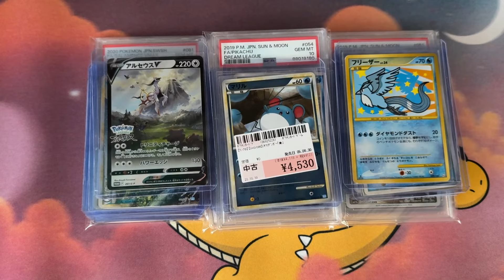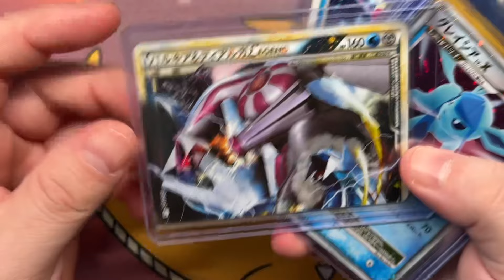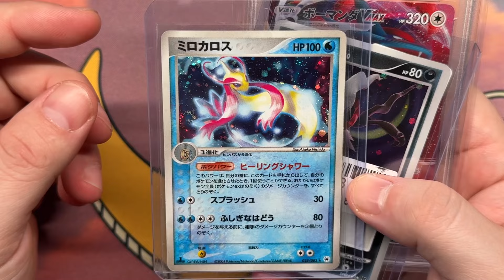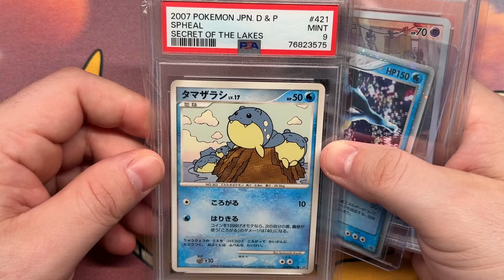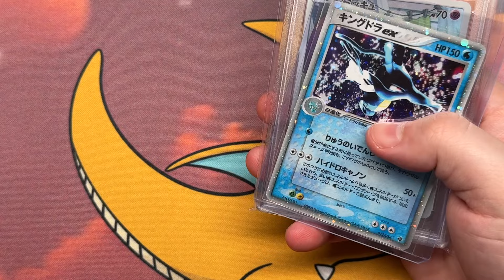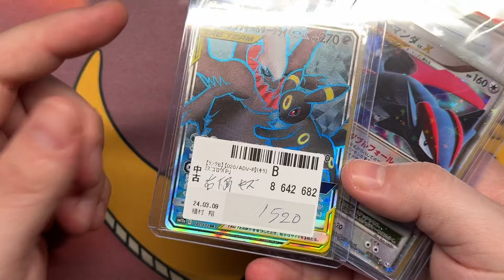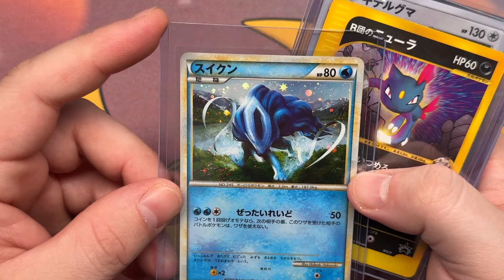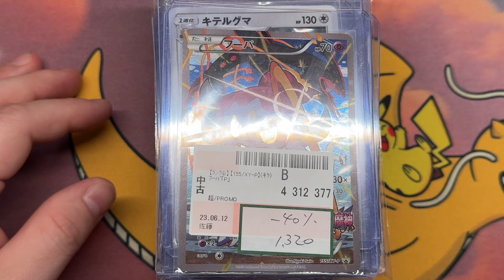$1100 USD in Pokémon Cards What sold? Weekend Sales Recap #83 Stock/Buy what you like, not the HYPE!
This is a breakdown of sales that came in over the weekend of late Friday 11/15/2024 to Early Morning Monday 11/18/2024 $1100 Total

If you click on these links , Please be aware that I may or may not receive financial compensation for any purchases you make after clicking on it at no extra cost to you. Thank you!

LINK TO STORE